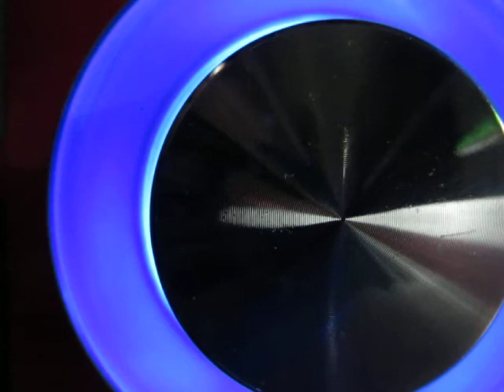SELENA GUADALUPE ZARAGOZA ESTRADA A CAPELA